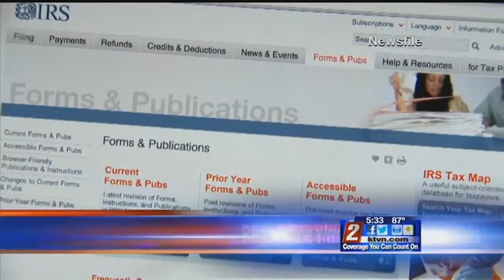7/28 - 5:30pm - Reno Police Warn of IRS Scam Calls